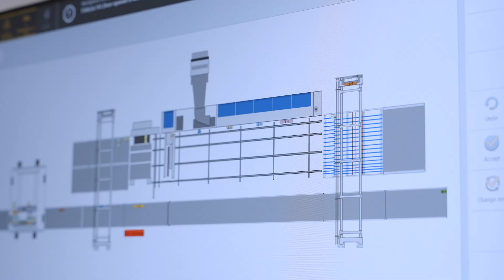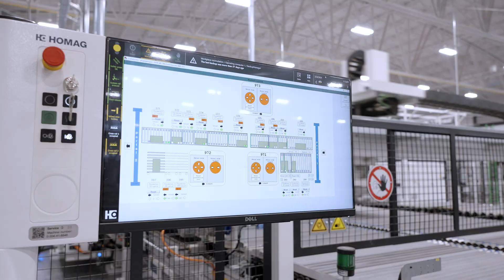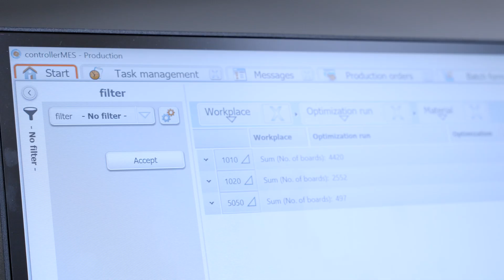Greyloch LLC I Stiles Machinery Partnership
Join Shaun and Harrison Fickes as they take you behind the scenes of Greyloch LLC's state-of-the-art manufacturing facility. Hear their story about how they built this incredible space, combining cutting-edge automation with expert craftsmanship to create high-quality, custom cabinetry. Watch as they walk us through the entire process, from software to machine!

“Automation creates a pulse that allows people to work not at a frenzied pace, but a highly productive pace." said Shaun Fickes, owner of Greyloch LLC.

Social @ Stiles Machinery

As the industry’s leading provider of advanced manufacturing solutions, Stiles has been helping manufacturers nationwide increase their efficiency and productivity for over 50 years. With world-class machinery backed by an experienced and responsive support team, extensive parts inventory, unique upgrade capabilities, and a nationally accredited education and training program, Stiles offers a solution for every challenge and is your partner in every success. Stiles is a proud member of the HOMAG Group, a global leader in the production of industrial manufacturing machinery.